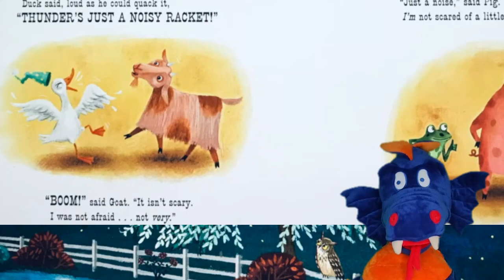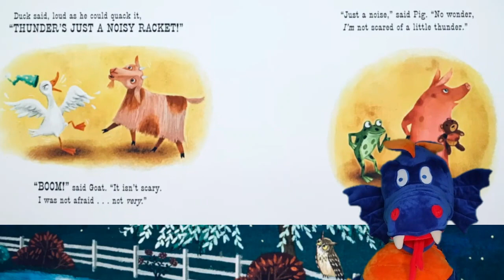Best Kids Read Aloud: Goodnight Little Blue Truck by Alice Schertle, Illustrated by Jill McElmurry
Thunder and lightning sure can be scary for the animals on the farm. Not worry worry Little Blue Truck and Toad are there for their scared friends, because it's easy to be brave together. When the clouds roll on and the sky is clear, it's all aboard for a bedtime ride!

Goodnight Little Blue Truck by Alice Schertle, Illustrated by Jill McElmurry

Arthur would like to welcome you his Little Bookshelf, he tries his best to bring his favorite books to you through read-alouds for kids and children of all ages. On his page you will find a great selection of different topics, stories, and subjects. Arthur’s favorite children’s literature is geared to pre-school, kindergarten, first grade, second grade, third grade, fourth grade… you get the idea 😊 Arthur would love you to read these books at bedtime, in the car, on the couch, in the classroom, or on a long trip. These read-alouds can be use anytime you just need a quick read along. It is the hope of this channel that Arthur can share his love of these special stories to anyone who needs a story. If you like these stories, please check out other books by these authors. Thank you so very much for watching!